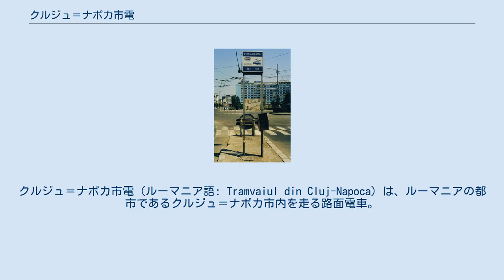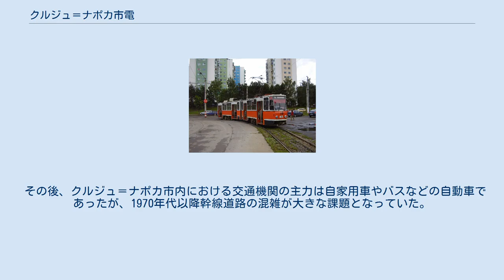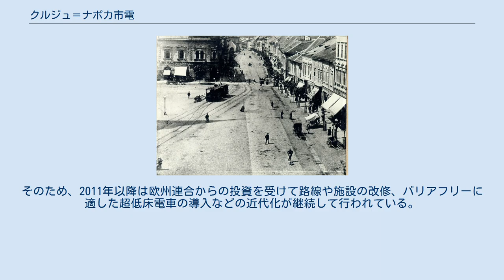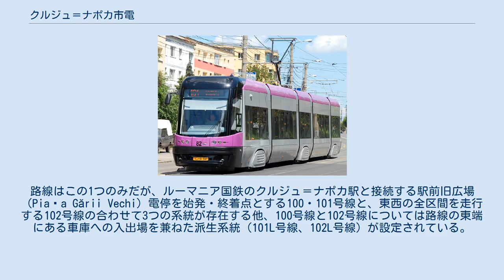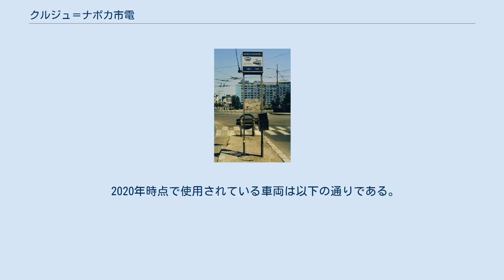クルジュ＝ナポカ市電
クルジュ＝ナポカ
クルジュ＝ナポカ市電（ルーマニア語: Tramvaiul din Cluj-Napoca）は、ルーマニアの都市であるクルジュ＝ナポカ市内を走る路面電車。
1980年代以降ルーマニア各都市に建設された路線の1つで、2020年現在はクルジュ＝ナポカ市が所有するクルジュ＝ナポカ交通公社（Compania de Transport Public Cluj-Napoca、CTP Cluj-Napoca）によって運営が行われている。
 元々クルジュ＝ナポカ市内には1893年8月21日に開通した、スチームトラムを用いた軌道が存在しており、最盛期には全長9.3 kmの路線網が存在した。
将来的には路面電車の導入も計画されていたものの、事故の多発や利用客の低迷、財政悪化などの影響から1902年をもって営業運転を休止し、以降は僅かな貨物輸送が行われたのみで1909年をもって廃止された。
 その後、クルジュ＝ナポカ市内における交通機関の主力は自家用車やバスなどの自動車であったが、1970年代以降幹線道路の混雑が大きな課題となっていた。
一方、1980年代以降ルーマニア政府は自国通貨の海外流出を抑えるため、石油の輸入を抑制する代わりに各都市へ路面電車を新設する方針を決定し、クルジュ＝ナポカにも路面電車が復活する事となった。
そして1987年10月と11月の2度に分けて、市内を東西に結ぶ路線が開通した。
 だが、1980年代に新設されたルーマニア各地の路面電車は短期間での敷設を目的としたため不十分な投資のまま営業運転が開始された経緯があり、クルジュ＝ナポカ市電でも早期にこれらの劣化やそれに伴う騒音、振動などが問題となった。
そのため、2011年以降は欧州連合からの投資を受けて路線や施設の改修、バリアフリーに適した超低床電車の導入などの近代化が継続して行われている。
 市電の電停（2001年撮影） 2020年現在、クルジュ＝ナポカ市電は市内を東西に結ぶ全長13 kmの区間を有する。
路線はこの1つのみだが、ルーマニア国鉄のクルジュ＝ナポカ駅と接続する駅前旧広場（Piața Gării Vechi）電停を始発・終着点とする100・101号線と、東西の全区間を走行する102号線の合わせて3つの系統が存在する他、100号線と102号線については路線の東端にある車庫への入出場を兼ねた派生系統（101L号線、102L号線）が設定されている。
運賃はクルジュ＝ナポカ交通公社が運営する路線バスやトロリーバスのうち郊外系統と共通で設定されており、乗車券は1回の乗車につき2.5レイで購入可能である他、身分証明が可能な書類を提出すれば1日、3日、1週間、1ヶ月分の乗車券が発行される。
また、これらの期間を定めた乗車券は電子決済でも購入可能である。
 運休されているものも含め、2020年現在のクルジュ＝ナポカ市電の系統は以下の通り。
 クルジュ＝ナポカ市電の開通時に導入されたのはブカレストで製造された連接車のV3A（3車体）やV2A（2車体）、ティミショアラで製造されたボギー車のティミス2といった国産車両であったが、その粗悪な構造上老朽化が早期に進行した他故障も相次いだため、1997年以降はドイツ各都市から譲渡された車両による置き換えが実施された。
その後、2010年代以降は超低床電車の導入が積極的に行われている。
 2020年時点で使用されている車両は以下の通りである。